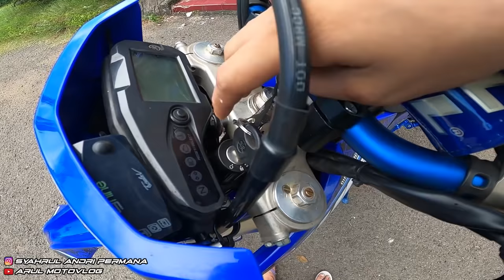(PART 2) PROJECT YAMAHA WR155R SUPERMOTO, PASANG USD LIMBAH YZ125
Motor : WR155R
Alat Recording :
1. Gopro Hero 8 Black
2. Adapter Mic Original Gopro
3. Mic Eksternal Harga 20Rban
4. Helm Leat Moto 8.5